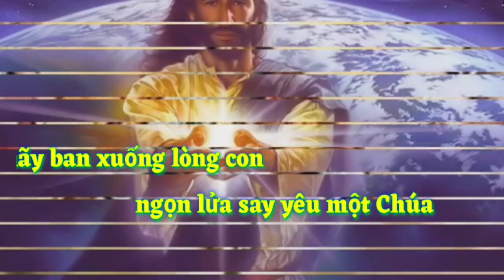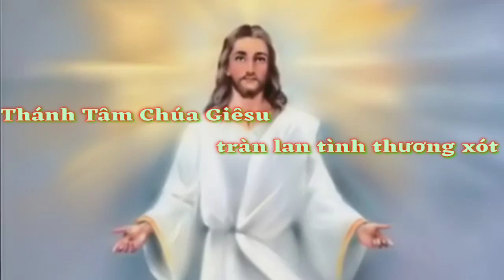(TN) Thánh Tâm Chúa Giê-su (nguồn êm ái dịu dàng... - Huyền Linh)